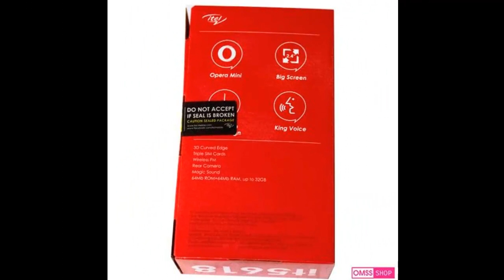itel 5618 Button Mobile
itel 5618 Button Mobile, itel Button Mobile

Publish date: 15-jun
Model: Itel 5618
Price: 1390
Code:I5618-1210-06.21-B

Description:

Display: 2.4″
Sim: 3 sim Supported!
Battery : 2500mAh
RAM: 64mb
ROM: 64mb
JAVA, opera mini, Facebook supported!
Special feature: Wireless FM!
100 days Replacement!
55 day Long standby!
Supper bright torch!

OMSS shop is one of the best online shop in Bangladesh. We deliver our products all over the country.